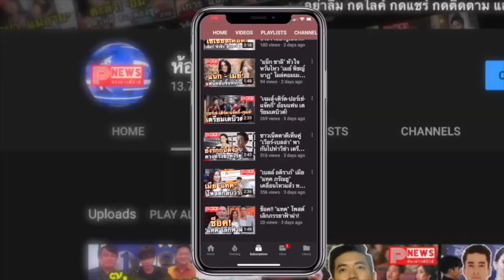ห้องข่าวพีนิวส์ | มาแล้ว! “A Little Thing” อัมบั้มใหม่ล่าสุดจาก “เป๊ก ผลิตโชค”